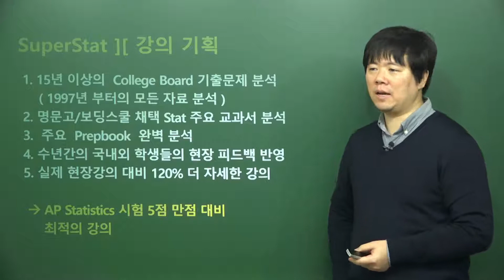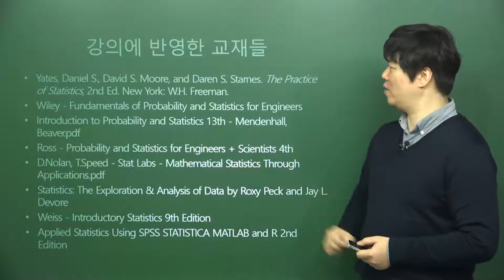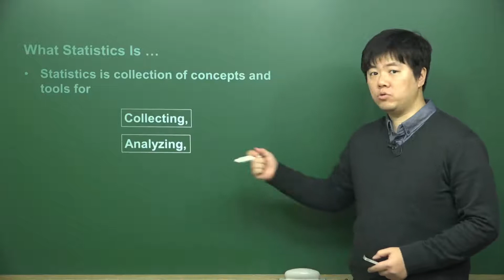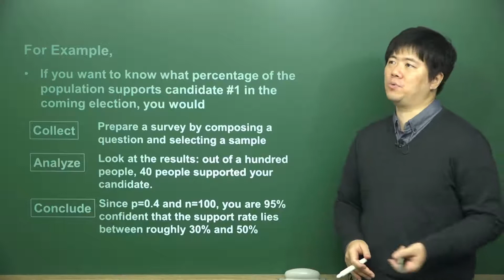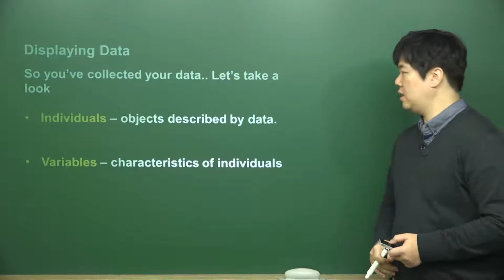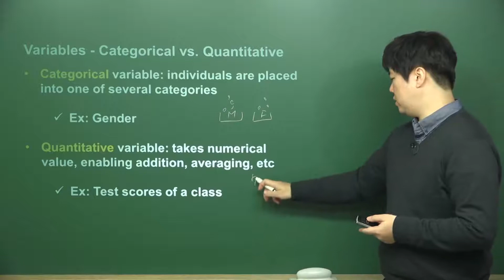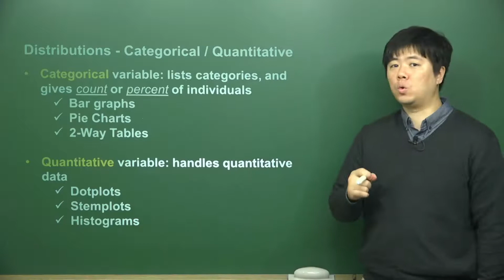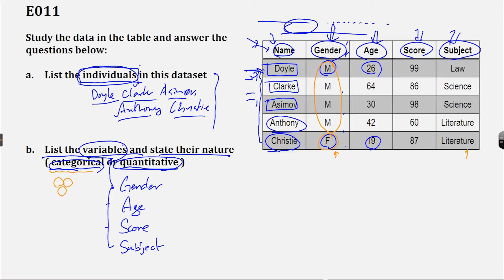Jason 선생님의 NEW SuperStat-AP Statistics 이론강의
[Jason 선생님의 NEW SuperStat-AP Statistics 시리즈]

기존 개념강의(27강 완성)를 추가연구 및 온/오프라인의 학생들의 피드백을 반영한
업그레이드 버전 강의
AP Statistics 시험 대비를 위해서 완벽하게 준비된 최적의 강의로 수강생의 95% 이상이
5점 만점을 맞게 한 바로 그 강의

1. AP Statistics 에 필수적인 Concept 을 형성시키는 강의 핵심 개념을 설명하고 바로
   이어 기출(유형)문제를 포함한 엄선된 연습문제를 풀이하여 개념확립과 문제 적응력을
   높이는 강의

2. 지난 15년간의 College Board 실전문제를 분석하여 강의에 반영

3. AP Statistics 시험대비 최고의 맞춤형 고효율 강좌!
    →  AP Statistics 시험 5점 만점 대비 완벽하게 준비된 최적의 강의

4. 강의 기획 및 교재 구성 특징
   1) 15년간의 College Board기출문제와 출제경향에 대한 완벽한 분석
   2) 명문고/보딩스쿨 채택 Stat 교과서 분석
   3) 시중 주요 Prepbook 완벽 분석
   4) 수년간의 국내외 학생들의 현장 피드백 반영 à눈높이 강의
   5) 실제 현장강의 대비 120% 더 자세한 강의
       → 독학 가능하도록 완벽하게 구성된 강의
   6) 시간낭비 없는 고효율 강좌
       바로 실전에 적용 가능한 최고의 ROI를 자랑하는 강의